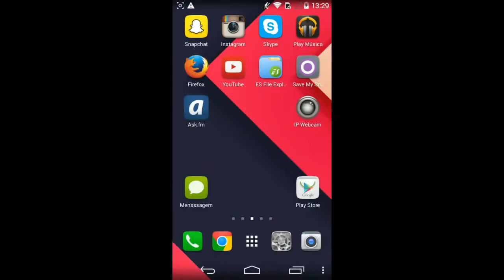Como ATIVAR ou DESATIVAR NOTIFICAÇÕES no SNAPCHAT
Quer aprender a gerenciar as notificações no Snapchat? Neste vídeo, vou te mostrar como ativar ou desativar as notificações do aplicativo de acordo com suas preferências.

No Snapchat, você pode receber notificações de novas mensagens, snaps, amigos adicionados e muito mais. Se você deseja controlar o fluxo de notificações que recebe, este vídeo é para você.

Aprenda como personalizar suas notificações no Snapchat. Vou te mostrar o passo a passo para ativar ou desativar as diferentes categorias de notificações, para que você possa ter uma experiência mais personalizada e adaptada às suas necessidades.

Descubra como ter o controle total sobre as notificações no Snapchat. Assista ao vídeo e aprenda a configurar suas preferências de notificação de acordo com o seu estilo de uso do aplicativo.